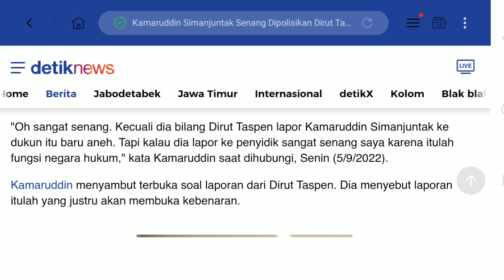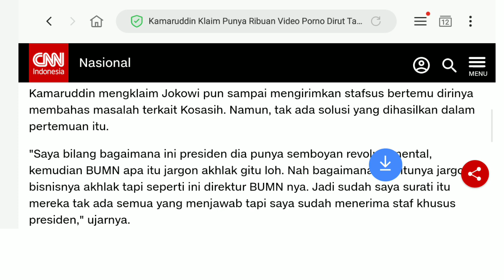DILAPORKAN DIRUT PT TASPEN, PENGACARA KAMARUDDIN KLAIM PUNYA BUKTI RIBUAN VIDEO DEWASA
DILAPORKAN DIRUT PT TASPEN, PENGACARA KAMARUDDIN SENANG KLAIM PUNYA BUKTI RIBUAN VIDEO DEWASA DIRUT TASPEN
Direktur Utama PT Taspen, ANS Kosasih, resmi melaporkan Kamaruddin Simanjuntak atas dugaan penyebaran hoax dan pencemaran nama baik. Kamarudin Simanjuntak menyikapi santai laporan tersebut. Kamaruddin menyambut terbuka soal laporan dari Dirut Taspen. Dia menyebut laporan itulah yang justru akan membuka kebenaran.